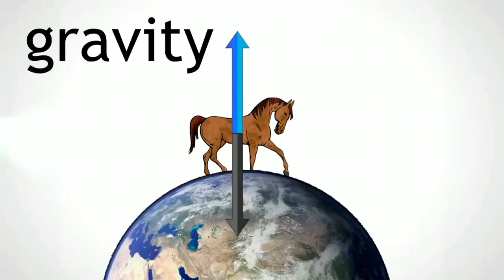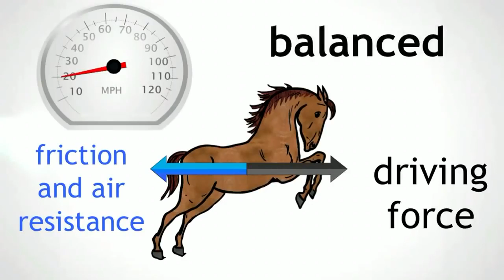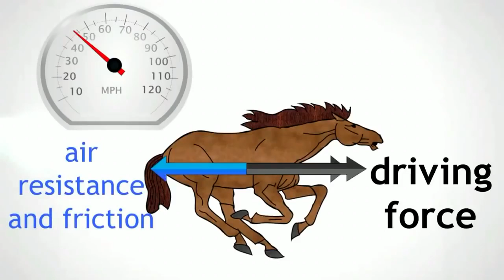Balanced and Unbalanced Forces Hindi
learn science laws very easy and simple way

GJ The Alchemist